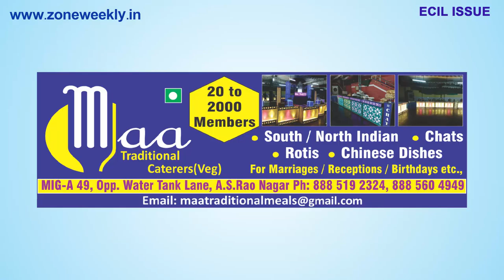Watch Zone Weekly - Local Info -25th May Issue | zoneadds.com